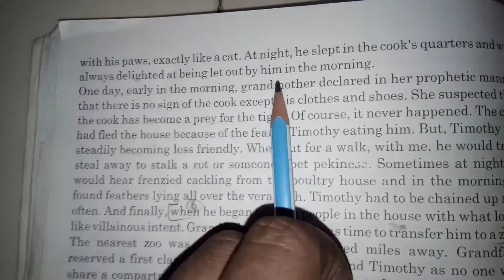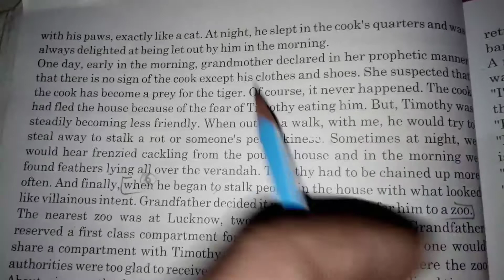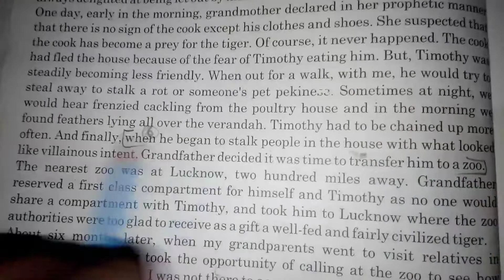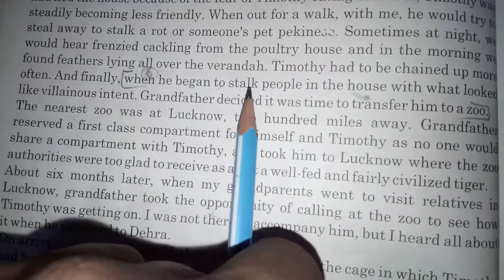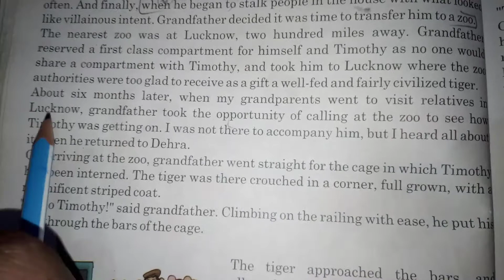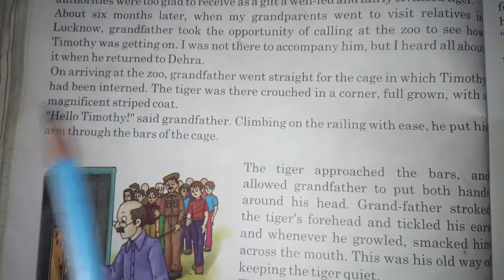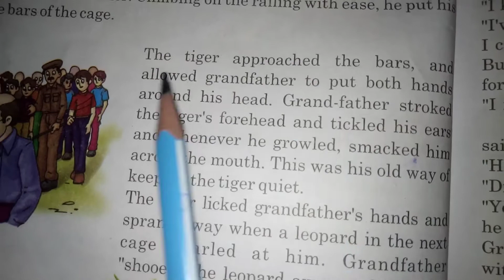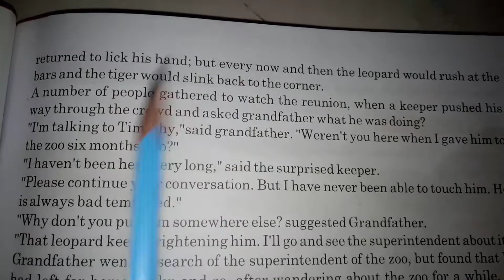Grandfather visits the zoo again part 3 class 5